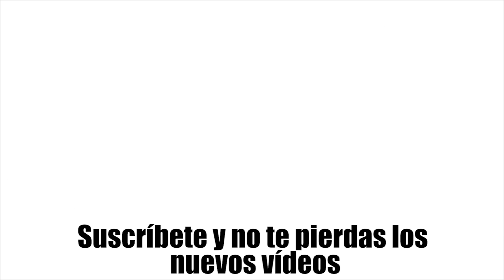Táctica hockey: error en repliegue defensivo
El repliegue defensivo es la acción de táctica colectiva por la que un equipo reune a sus jugadores sobre una zona del campo. Esta acumulación de jugadores hace que sea más dificil que el equipo contrario puede llegar con éxito al área contraria y tener opciones de gol.